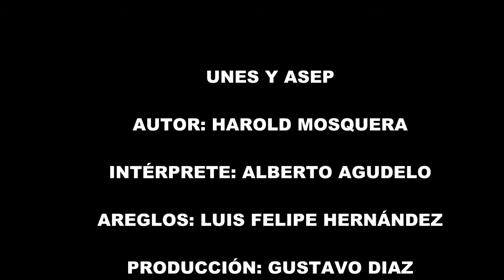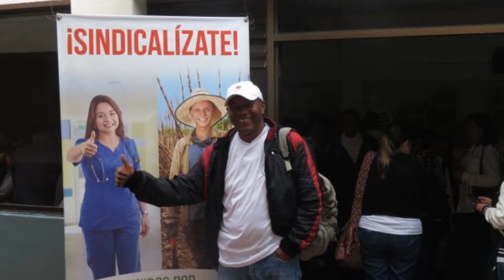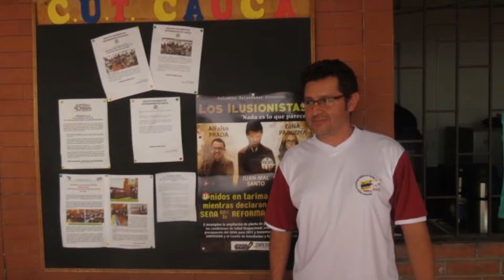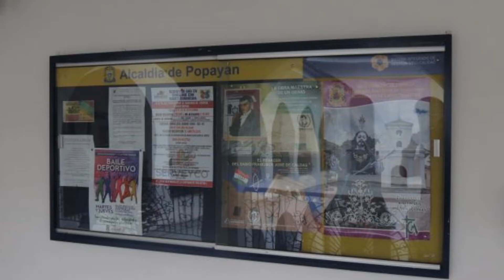UNES Y ASEP